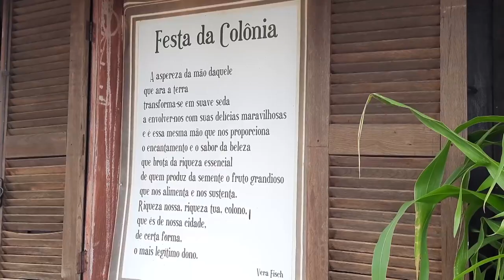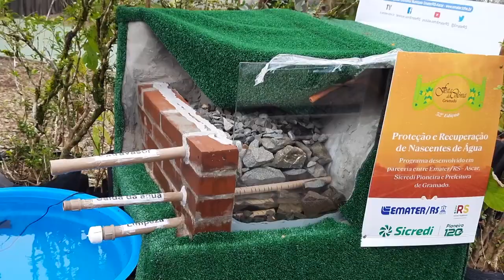Gastronomia, tradição e cultura na 32ª Festa da Colônia, em Gramado - Rio Grande Rural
Uma festa parar agradar todos os paladares. A Festa da Colônia de Gramado sempre se caracterizou pela sua farta gastronomia, além de celebrar a tradição, cultura, trabalho e a contribuição dos imigrantes alemães, italianos e portugueses no desenvolvimento do município.